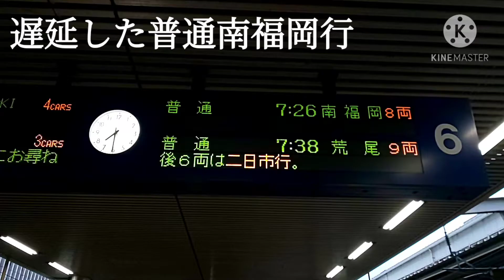遅延＆愛車【博多駅・811系・普通】811系PM103＋PM10普通南福岡行発車シーン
行        先 南福岡
使用車両 811系
両        数 8両
列車番号 2127M
運  転  日 平日運転
福        間 6:49発
千        鳥 6:52着 6:52発
古        賀 6:54着 6:55発
し  し  ぶ 6:57着 6:57発
新宮中央 6:59着 6:59発
福工大前 7:02着 7:05発
九産大前 7:08着 7:09発
香        椎 7:11着 7:12発
千        早 7:14着 7:15発
箱        崎 7:19着 7:19発
吉        塚 7:21着 7:22発
博        多 7:25着 7:26発
竹        下 7:30着 7:30発
笹        原 7:33着 7:33発
南  福  岡 7:36着